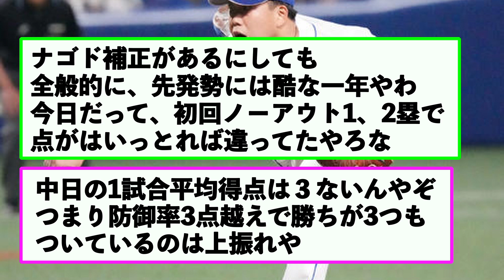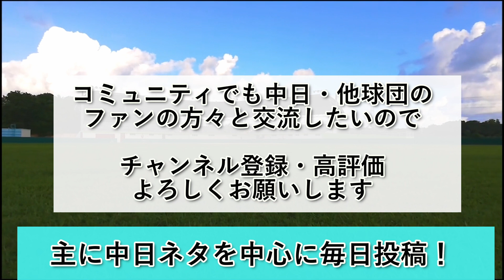中日・柳 防御率3.20 3勝7敗